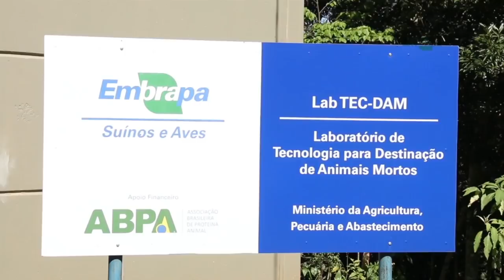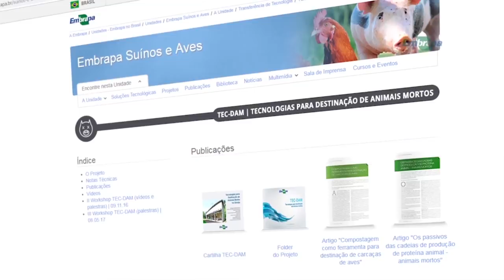Rio Grande Rural #1056 10/03/19 2º bloco